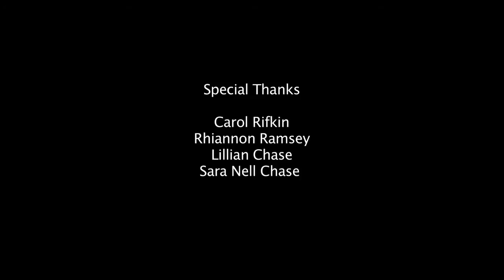2018 North Carolina Heritage Awardee Arvil Freeman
Fiddling phenom Arvil Freeman is proudest of his work as a teacher, which filmmaker Rodrigo Dorfman captured beautifully in this short film.